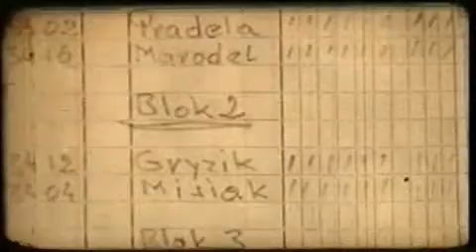Filmowe Wertiko - Sztygarzy - 2008-06-27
Kolejny program "Filmowe wertiko" - "Sztygarzy". Sztygar, górnik kopalni Szombierki w Bytomiu odchodzi na emeryturę. Film M. Szemalikowskiego z 1964 roku. Dziś, emerytowani górnicy nieistniejącej już kopalni Szombierki na kanwie filmu snują wspomnienia jak wyglądała ich praca i pożegnanie z kopalnią.